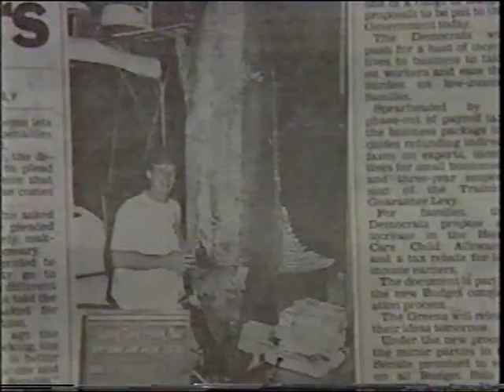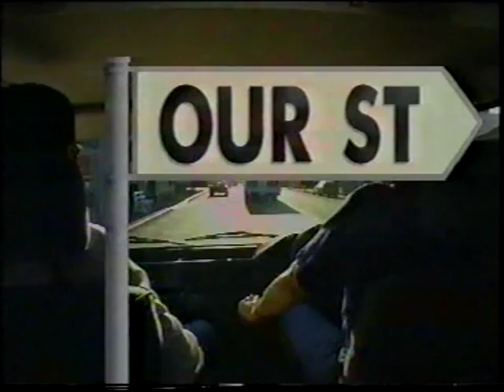This Sporting Life: Episode 1 (Big Fish/Subiaco/Car Racing)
The first TV series featuring 'Rampaging' Roy Slaven & HG Nelson, "This Sporting Life was broadcast in 1994 on ABC TV. In this first episode Roy & HG take on big fish, Hay Street in Subiaco, Perth,  the Indy on the Gold Coast car race and the Julian MacMahon toilet.